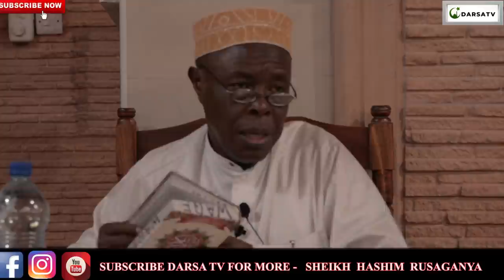Umuhimu Wa Istighfar / Istighfar Huleta Kipato / Istighfar Inabaraka Katika Kazi /Sheikh Rusaganya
Darsa la tafsiri Mwinyimkuu 2021 la mwezi Muharramii mwaka 1443H lilotolewa na sheikh Hashimu Rusaganya kwa uzuri na ubora wa hali juu kabisa  tiizama na endelea kufatilia darsa zetu na usisahau kushare kwa wingi

And
Thanks